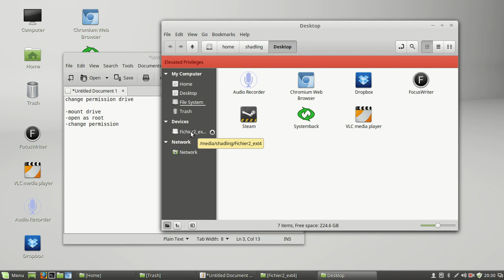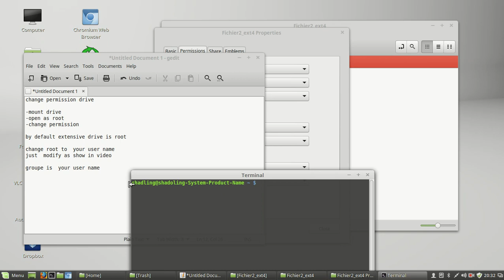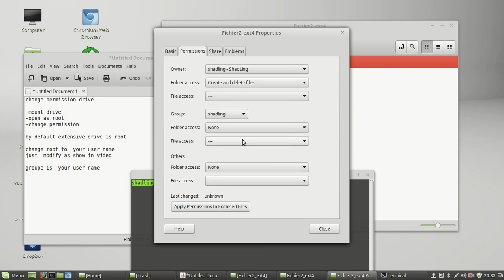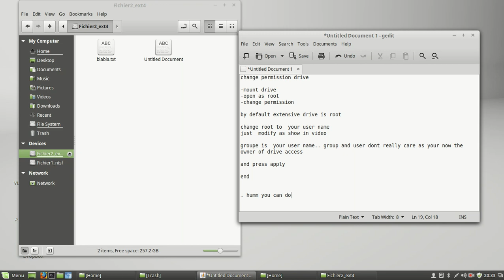linux mint 17 - change permission drive - tested with ext4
good chance that work with other format of partition